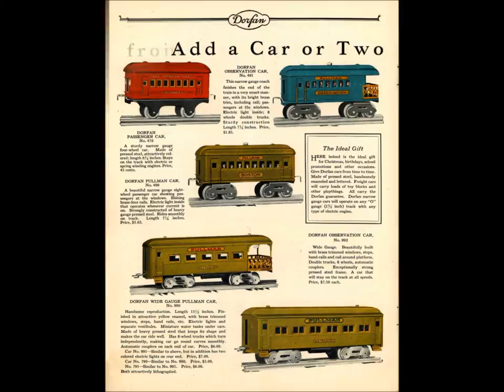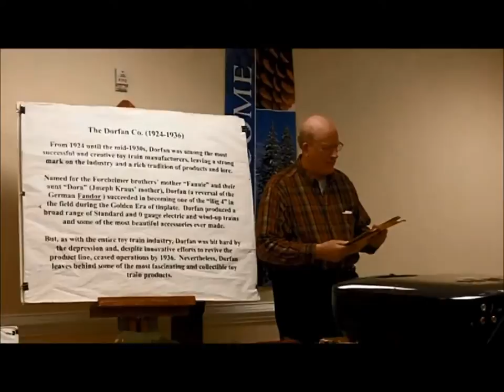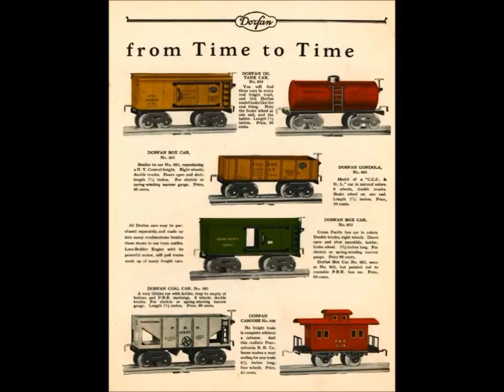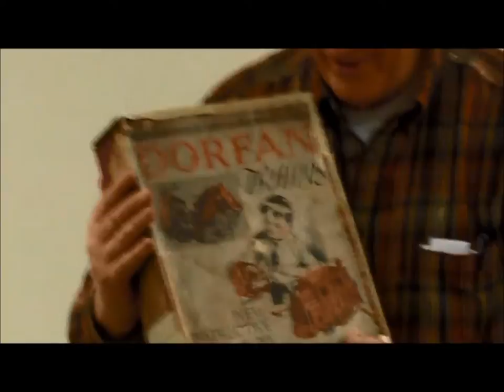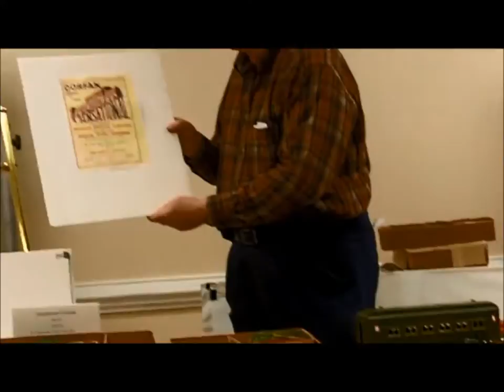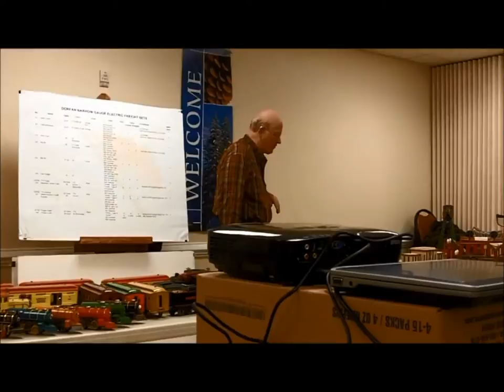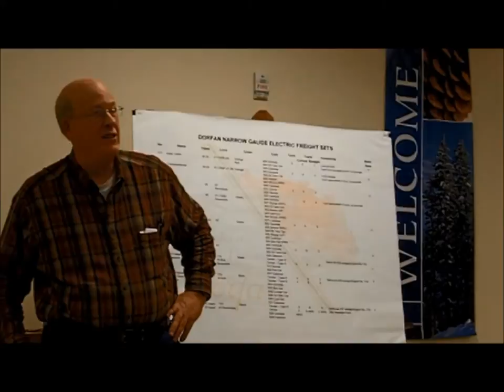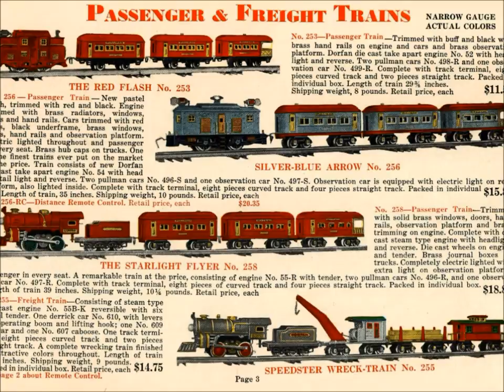History of Dorfan Trains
John Wheeler shares the very interesting history of Dorfan toy trains. The company was created in 1925 and bankrupt by 1934. Dorfan was a very innovative company with unique toy trains and accessories. Thanks to Peter Primiani for his camera work.